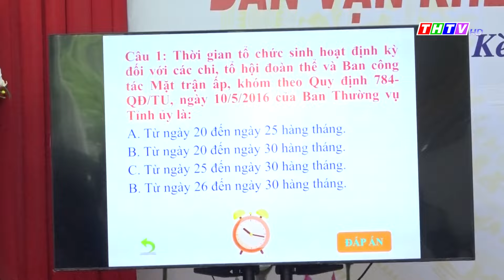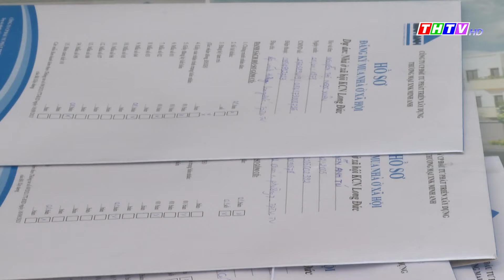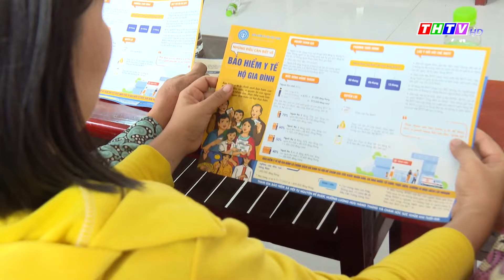Thời sự Chủ Nhật (18/08/2024) | Truyền hình Trà Vinh